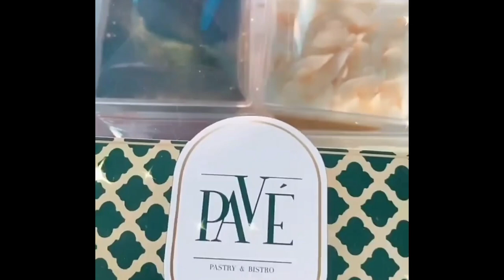Wanda Hamidah Tak Berkutik Setelah DISKAKMAT Oleh Rizky Billar